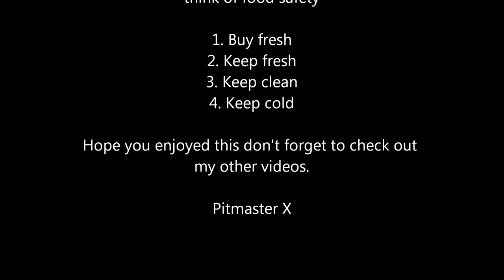How To Cold smoke Salmon - Cold Smoked Salmon video Recipe - Cold Smoking Fish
This video will show you how to make your own Cold Smoked Salmon. Here I am using proQ cold smoke Generator.

Ingredients:
- 1 kg fresh salmon filet
- 100 gram salt
- 100 gram sugar
- 20 ml maple syrup

How To:
- Mix salt and suger and sprinkle it on the salmon filet
- Let the salmon cure in the fride for 1,5 hours
- Rinse of the cure
- Apply a thin layer of maple syrup to stop the curing proces
- Cold smoke the salmon for 24 hours. The temperatures should not exceed 25 degrees Celsius or 77 degrees Fahrenheit.

Title: Sax on the Beach
Artist: Dave James